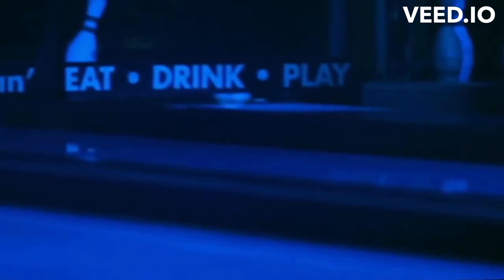JUSTIN BIEBER: BABY FT: GORILLA (RAPED SONG)